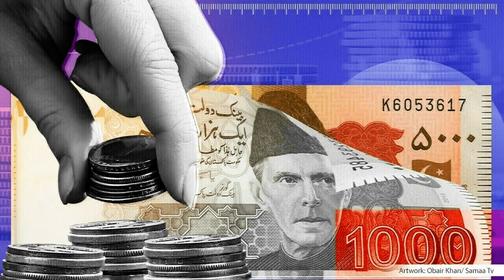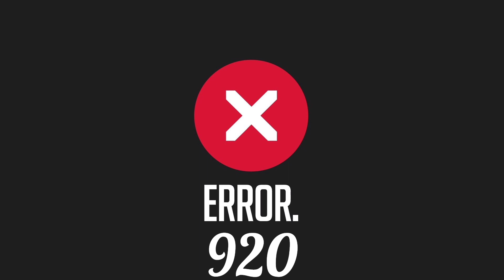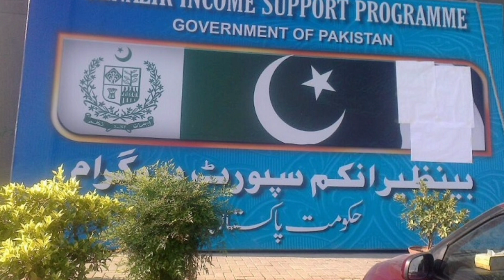Biometric issue & error 920 solution||benazir income support||bisp new update||8171|ehsas program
bisp
ehsaas program new update
7000 check karne ka tarika
bol news
breaking news
7000 ehsaas program check karne ka tarika
ehsaas program 7000 atm
budget
ehsaas program mein registration kese karein
ehsaas program check
ehsaas 7000 online check
ehsaas 7000 program
8171
budget 2023
ehsas program
urdu news
ehsaas program ke paise check karne ka tarika
ehsaas program
budget 2023-24
9000
benazir income support program registration
pakistan news
pakistan live news